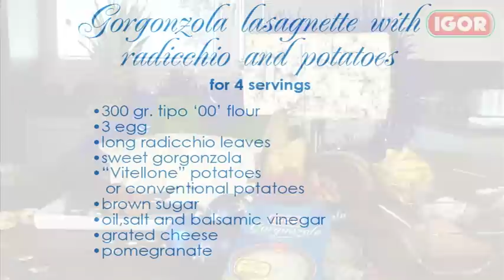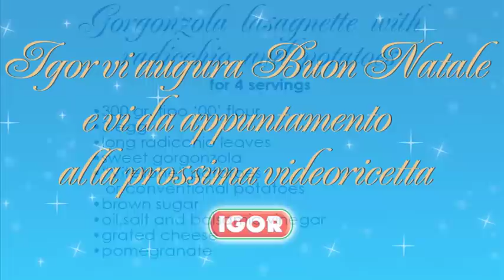Le videoricette di Igor - Lasagnette con Radicchio, Gorgonzola Dolce e Patate "Vitellone"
Le Videoricette Igor Gorgonzola - Videoricetta Natalizia - Lasagnette con Radicchio Tardivo, Gorgonzola Dolce e Patate  "Vitellone" realizzate dallo Chef Andrea Ferrari del Ristorante Rià di Mezzomerico (NO)